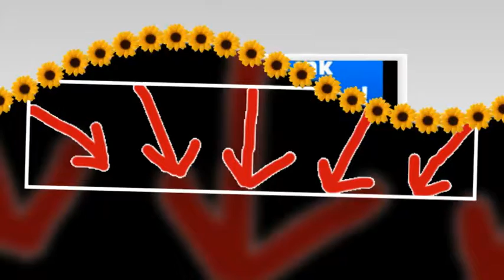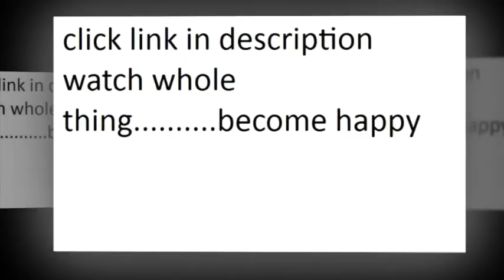danely dusk collection contemporary style fabric upholstered loveseat love seat